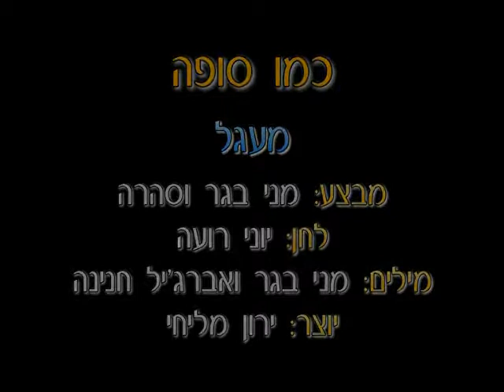Kmo Sufa - Dance | כמו סופה - ריקוד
שם הריקוד: כמו סופה
שנת חיבור: 2005
צורה: מעגל
כוריאוגרפים: ירון מליחי
מבצעים: בגר מני
מלחינים: רועה יוני
תמלילנים: בגר מני
חברות: מדיה דיירקט

Dance Name: Kmo Sufa
Creation Year: 2005
Shape: Circle
Choreographers: Yaron Malichi
Performers: Beger Meni
Composers: Roe'e Yoni
Lyricists: Beger Meni
Companies: Media Direct